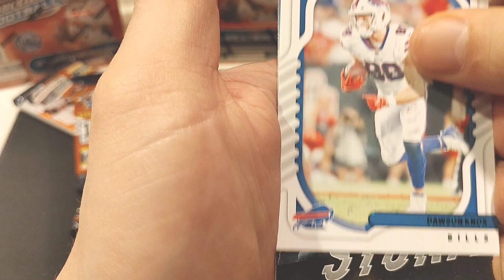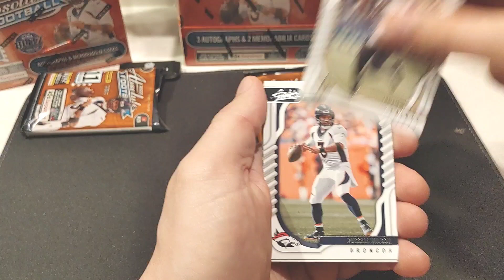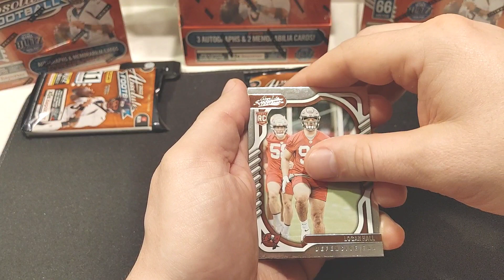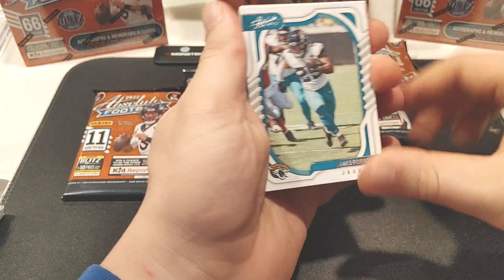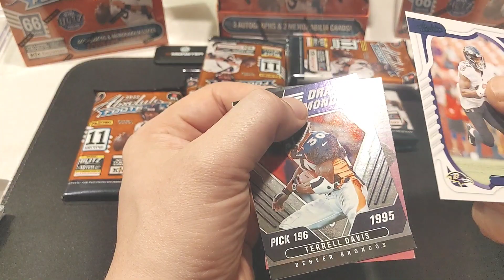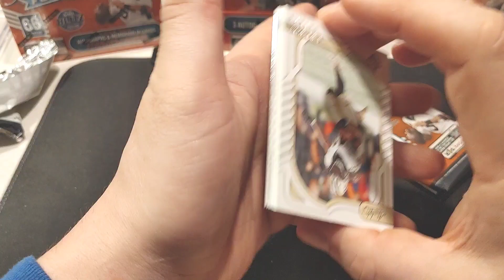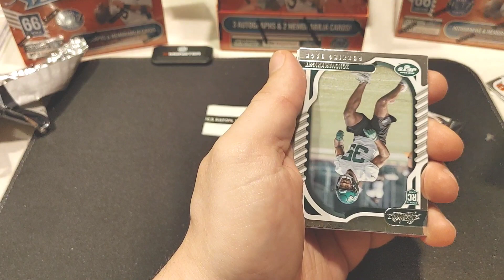Kaboom Hunt Episode 12! Blasters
Episode 12 Here we go! We are starting our hunt for Kaboom, we have an unforeseen amount of Absolute Football Blasters in our future! We will Pull a Kaboom!

Sports cardsbaseballbaseball cardsbasketball cardscard showcollecting sports cardsdallas card showflipping sports cardsfootball cardshobby boxinvesting in sports cardspsaselling sports cardssports card flippingsports card investingsports card investorsports card radio